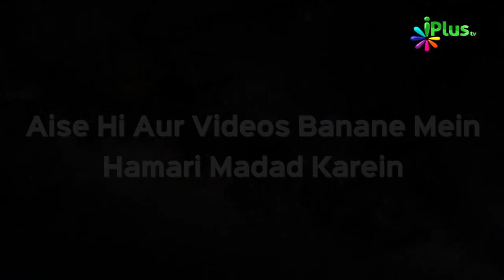Beti Ki Kaisi Parwarish Par Jannat Milegi| Jannat Mein Le Jaane Waale Aamaal 22 | Sk. Tariq Madani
Beti Ki Kaisi Parwarish Par Jannat Milegi | Jannat Mein Le Jaane Waale Aamaal 22 | Shaikh Tariq Madani | iPlus TV